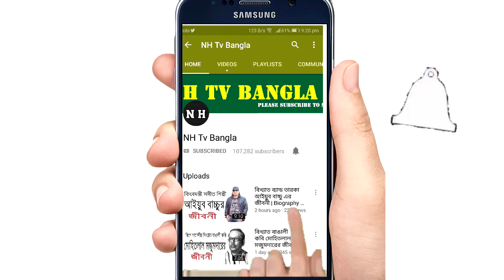হযরত আবু যার আল-গিফারী (রাঃ) এর জীবনী | Biography Of Abu Dhar al-Ghifari in Bangla.